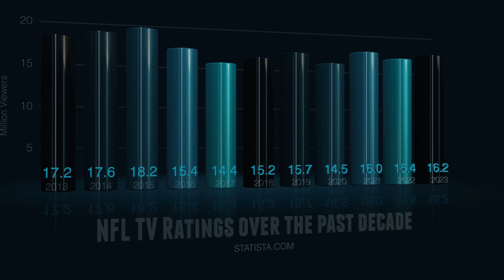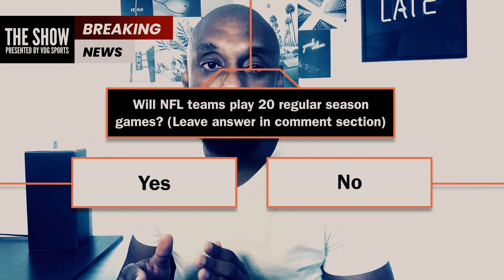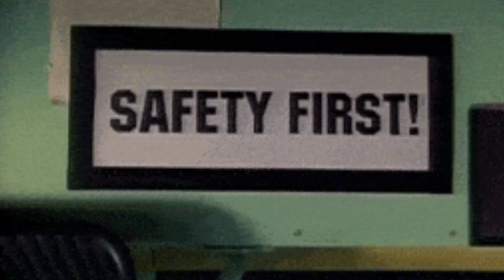The Dark Future of the NFL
Is the dark future of the NFL upon us? Imagine it's Sunday night, but instead of the usual excitement for the big game, millions are tuning out. Could America's beloved sport be losing its charm? In this thought-provoking video, we dive deep into the challenges faced by the NFL and uncover surprising truths that question its future. From the glory days that united generations to the current digital revolution reshaping fan engagement, the league's journey is at a critical juncture.

We tackle player health concerns, the impact of concussions, and the brutal reality of CTE, which have cast a shadow over the sport. The traditional three-hour game format is losing appeal in an era dominated by streaming services and endless entertainment options. Plus, navigating social and political issues has put the NFL in a precarious position, often alienating segments of its audience.

Join us as we explore whether the NFL can maintain its status as a cultural titan or if it's headed towards an inevitable decline. This video is a must-watch for every football fan invested in the future of the sport. Don't miss out on this controversial take on the NFL's trajectory.

CHAPTERS:
00:00:00 - The Glory Days of NFL: A Century-Long Legacy
00:01:33 - Player Health and Safety Concerns in Modern NFL
00:02:55 - NFL's Struggle with Digital Age and Declining Ratings
00:04:10 - Balancing Player Safety and Football's Physicality
00:05:41 - Technological Innovations vs. Traditional NFL Values
00:07:00 - Social Media's Impact on NFL Fan Engagement
00:08:27 - Future of NFL: Embracing Technology and Player Safety
00:09:49 - Redefining NFL: Evolution and Fan Experience
00:11:11 - NFL's Digital Integration and Future Strategies